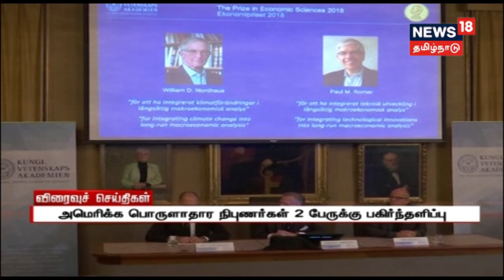வந்தவாசி சார்பதிவாளர் அலுவலகத்தில் சோதனை...கணக்கில் வராத பல லட்ச ரூபாய் பறிமுதல்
திருவண்ணமலை மாவட்டம் வந்தவாசி சார்பதிவாளர் அலுவலகத்தில் 5 மணிநேரம் நடைபெற்ற லஞ்ச ஒழிப்புத்துறை சோதனையில் கணக்கில் வராத பல லட்ச ரூபாய் பறிமுதல் செய்யப்பட்டுள்ளது-- இது குறித்த கூடுதல் தகவல்களை தருகிறது நியூஸ் 18 தமிழ்நாடு